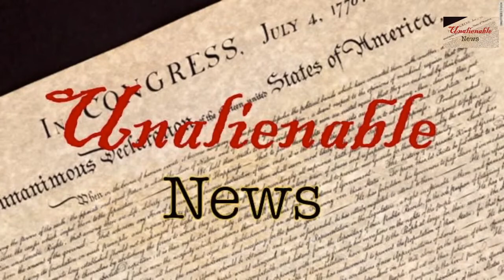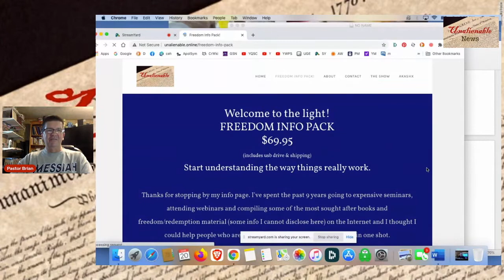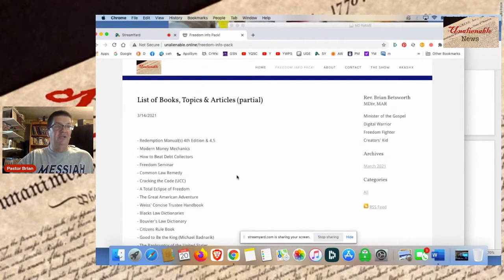UNALIENABLE - FREEDOM INFO PACK!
FREEDOM INFO PACK!